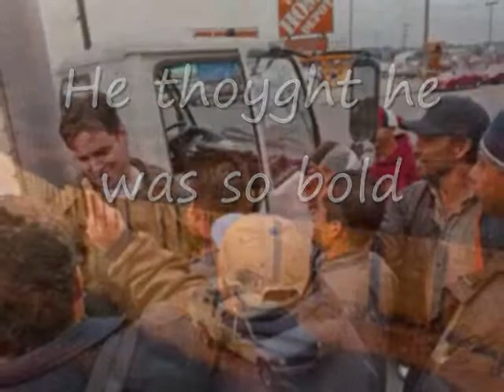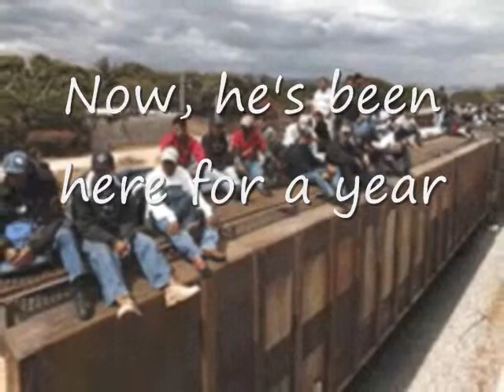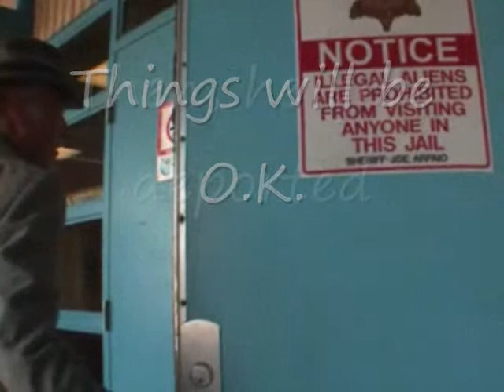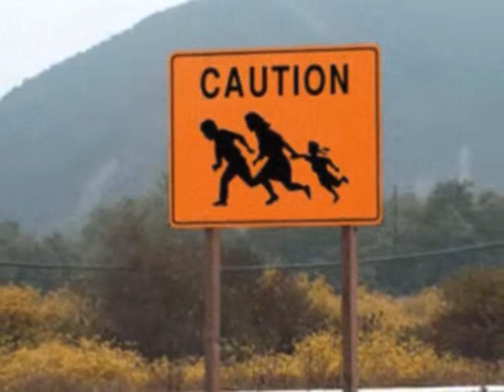immigrante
Original tune... Immigrante